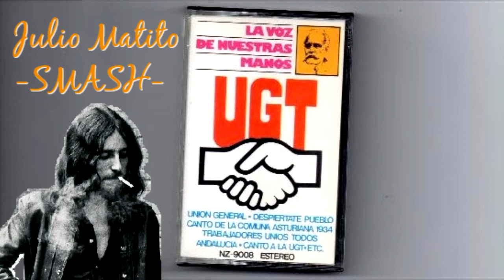JULIO MATITO - UGT LA VOZ DE NUESTRAS MANOS (1977)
JULIO MATITO (SMASH) - UGT: LA VOZ DE NUESTRAS MANOS (1977)

Canciones:

1. Canto a la U.G.T. (Julio Matito; recita: J.A. Matesanz) 00:00

2. Estación de Atocha (Julio Matito) 03:33

Trabajo musical publicado en cinta de casete (en estéreo) a cargo de UGT (Unión General de Trabajadores) en la que interviene con dos canciones en la cara B Julio Matito (voz y bajo de Smash).

Publicación:  Madrid, Dial Discos, D.L. 1977

Contenido completo del casete:

1. Unión General / F. Ortega (Coral Socialista).
2. Trabajadores, uníos todos / U.G.T., F. Ortega (Paco Ortega y coro).
3. Despiértate pueblo / J. Vara (Jesús Vara).
4. Siempre juntos / A. Agraz, G. González (Gabriel González).
5. Aprendo de la vida / J.C. Cardeña (J. Carlos Cardeña).
6. Andalucía / F. Ortega (Paco Ortega).
7. Canto de la comuna asturiana, 1934 / tradicional (Coral Socialista).
8. Canto a la U.G.T. / Julio Matito (recita: J.A. Matesanz).
9. La vida tiene solución hermano / J.A. Matesanz, F. Ortega (Paco Ortega).
10. Estación de Atocha / J. Matito (Julio Matito).
11. Canción del trabajador solitario / F. Ortega (Paco Ortega)

ESPECIAL AGRADECIMIENTO A FELIX JOTA por sacarlo a la luz y compartirlo para este canal.

+INFO:

Referencia en el Periódico El País.

De la pegatina al "cassette"

En la organización de las elecciones y en la propaganda de cada central queda de manifiesto, además de lo exiguo de las cifras presupuestadas que han declarado en relación con el despliegue de medios, los diferentes recursos económicos de las mismas.
La UGT ha montado una confortable oficina central, en la madrileña calle de García de Paredes, con télex y numerosos teléfonos. Al frente de la misma se encuentra Isaías, Herrero -miembro de la ejecutiva-, y en ella trabajan unas doce personas. La campaña de UGT tiene un carácter «formativo», según declararon a EL PAÍS, y para ello han editado ya cinco folletos sobre elecciones sindicales, sistemas electorales, la crisis económica y un estudio jurídico sobre la normativa electoral aprobada por el Gobierno. La campaña se completa con insignias, pegatinas, llaveras, mecheros, carteles y una cassette titulada «La voz de nuestras manos».